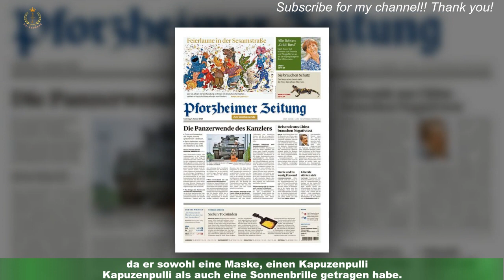Wilde Theorie: Hat Damar nach Herzstillstand Double?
War Damar Hamlin (24) gar nicht selbst anwesend? Anfang des Jahres hatte der Footballspieler völlig unerwartet während eines Matches einen Herzstillstand erlitten.Noch auf dem Spielfeld hatte man den Sportler wiederbeleben können. Inzwischen geht es dem US-Amerikaner auch den Umständen entsprechend gut.Daher zeigte er sich auch am Sonntag als Besucher bei einem Spiel – doch Damars Fans vermuten,